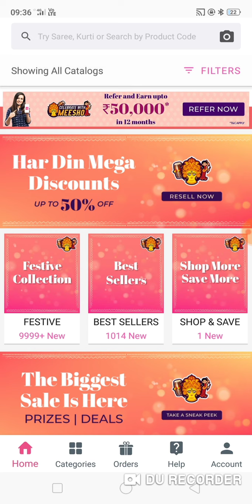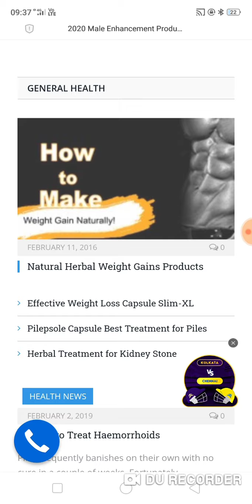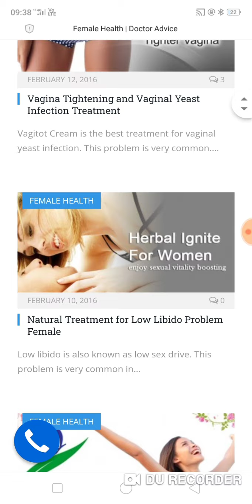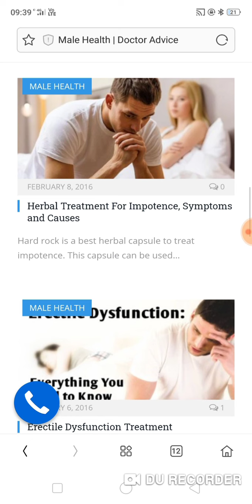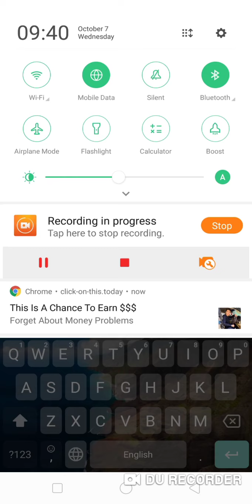earn money online Android mobile, no investment, घर बैठे पैसे कमाए